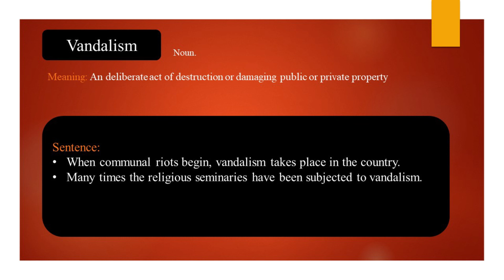Vandalism Meaning | Definition | Usage | in Urdu and Hindi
What is the meaning of Vandalism
definition of word Vandalism
Vandalism  meaning in urdu
Vandalism  meaning in hindi